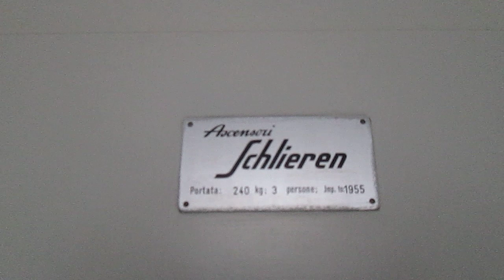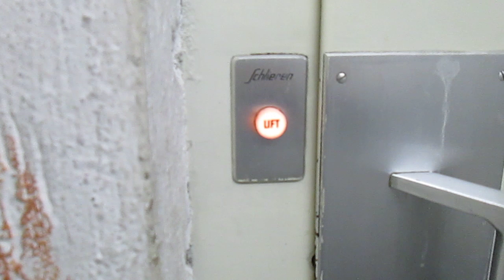Lift Schlieren @ Via S.Franscini 13, Chiasso Switzerland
Ecco di seguito le caratteristiche tecniche/Following technical informations:
-Marca/Brand: Schlieren
-Azionamento/Type: Elettrico, con macchina in basso/Bottom-Drive Traction
-Capacità/Capacity: 240 KG / 3 Pers.
-Piani serviti/Floors served: 6(S,PT,1,2,3,4*)
-Posizione locale macchine/Position of machine room: al piano S/at floor S
-Anno/Year: 1955